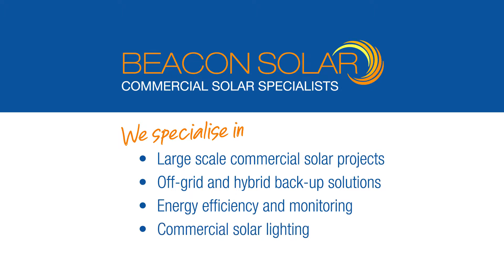Beacon Lighting DC Solar System Installation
With Beacon Lighting’s Distribution Centre boasting a holding capacity of 10,000 pallets, it became the ideal platform to showcase the power and versatility of solar technology, while significantly reducing our operating costs and overall carbon footprint. Our solar team went to work designing and installing a 100kW PV Solar System like no other.